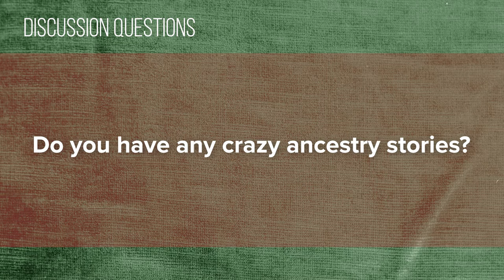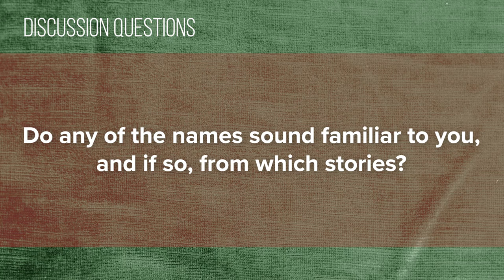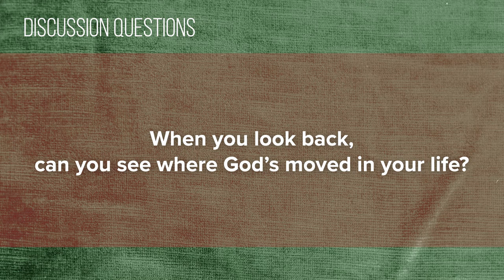Foundry Groups #12 (2020-2021)